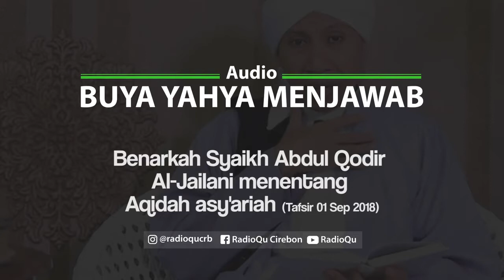#151 Benarkah Syaikh Abdul Qodir Al-Jailani menentang Aqidah asy'ariah? | Buya Yahya Menjawab